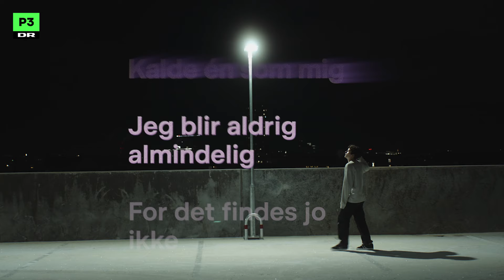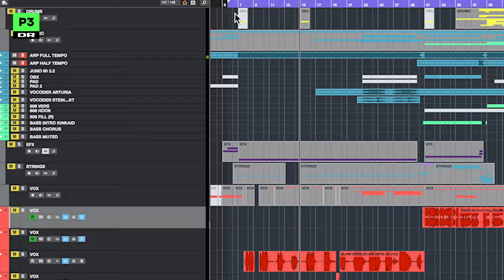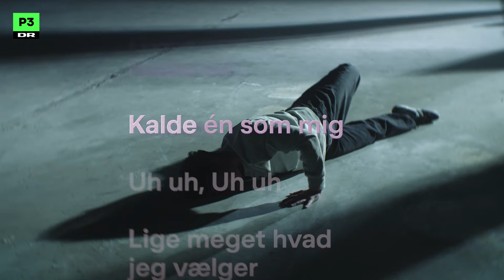Freja Kirks vigtigste sang nogensinde? Bag om 'Hvad skal man kalde en som mig?'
Freja Kirk står i starten af 2023 over for den største beslutning i sit liv: at få fjernet sine bryster. Den danske sanger har nemlig aldrig kunnet identificere sig selv med samfundets måde at opfatte og opdele køn på, og med beslutningen om at blive opereret håbede Freja Kirk at komme tættere på bare at føle sig som sig selv.

Midt i det hele opstår en altoverskyggende trang til at få al tvivlen og de kaotiske følelser ud i en sang, som ender med at få titlen 'Hvad skal man kalde én som mig?'.

Men hvordan blev den egentlig til, og hvordan kom den til at lyde, som den gør? P3 er taget i studiet med Freja Kirk og producer Jonathan Elkær for at finde ud af, hvordan idéen, teksten og produktionen til 'Hvad skal man kalde én som mig?' tog form.

'Hvad skal man kalde én som mig?'
Fremført af: Freja Kirk
Tekst: Freja Kirk, August Møller Fogh, Oliver Cilwik
Produktion: Jonathan Elkær

Tilrettelægger: Nanna Mejer Sørensen
Fotograf: Emma Kristine Sylvest Ishøy, Nanna Mejer Sørensen
Redigering: Emma Kristine Sylvest Ishøy
Grafik: Mathias Amsinck Kalhauge
Redaktionsleder: Lasse Kjær Christiansen
Redaktionschef: Jonas Delfs

Her på kanalen finder du det bedste indhold fra Curlingklubben, Go' Morgen P3, Påstand mod påstand og alle vores andre fantastiske P3-programmer.

Få mere P3 på hvor du kan høre direkte radio, finde de bedste podcasts og læse vores artikler.

Husk at tale pænt! Vi modererer efter DR's debatregler for sociale medier. Du kan læse dem her